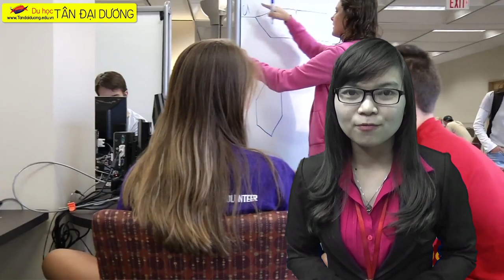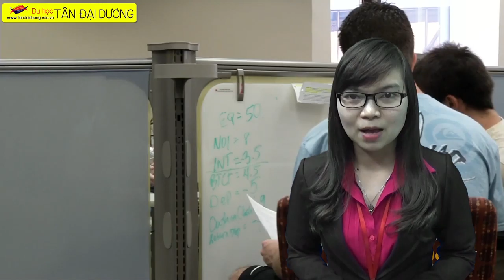Chương trình đào đạo ngành truyền thông kỹ thuật số tại trường UCF